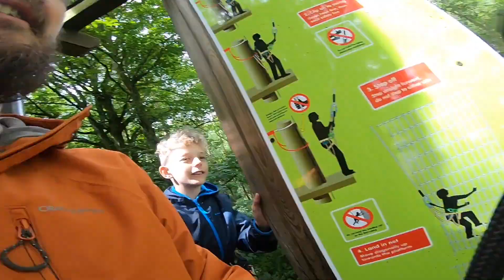GoApe - MATFEN - Climbing Trees video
A Fantastic day out with the gang swinging from the trees!